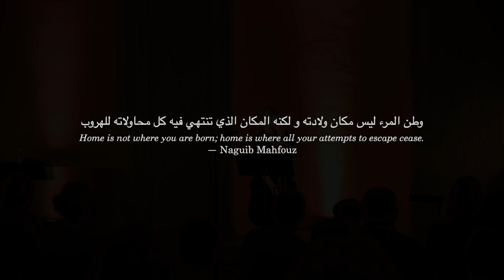Maronidis | Impulse Response (for Contrabass Clarinet, Electronics, and Reverberant Space)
Composed by Dimitris Maronidis
Contrabass Clarinet: Nina Janßen - Deinzer
Yeni Cami Mosque, Thessaloniki
Live Recording: 24th October 2023, Yeni Cami | Thessaloniki, Greece

/* Please use a pair of headphones or loudspeakers */

Impulse Response for Contrabass Clarinet and Electronics was composed in the Summer of 2023 for the clarinetist Nina Janßen-Deinzer specifically for her concert at Yeni Cami of Thessaloniki. An impulse response is the reaction of any dynamic system in response to some external change. In this piece the performer is acting as the impulse, providing to the musical ecosystem the input signal and triggering its response. The venue acts this way as a third instrument shaping the overall sound. The piece was designed and partially composed in the venue. Yeni Mosque is a historical mosque in Thessaloniki, Greece. It was built by Italian architect Vitaliano Poselli in 1902 for the city’s Dönmeh community. When the Donmeh left the city during the population exchange between Greece and Turkey, it was used to house the Archaeological Museum of Thessaloniki (1925). Today it serves as an exhibition center.